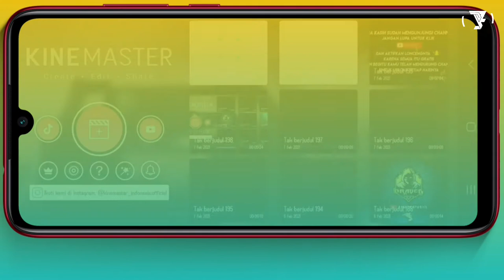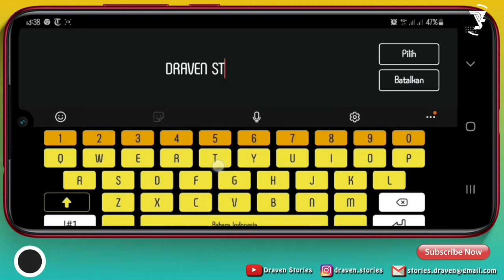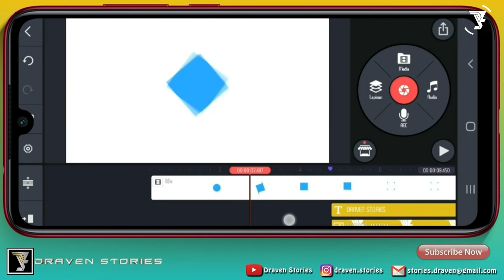Cara Buat Intro Sederhana #3 || Simple Intro 2D || KineMaster Tutorial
Halo Sahabat,

Di kesempatan kali ini saya akan memberikan cara membuat intro sederhana atau intro 2D dengan menggunakan Kinemaster. Tentunya menggunakan template no text yang sudah saya sediakan linknya di bawah ini.

Untuk kalian yang ingin mendapatkan aplikasinya silahkan download di Play Store atau pada link yang sudah saya sediakan sebagai bahan untuk membuat intro.

Semoga Bermanfaat 🙏